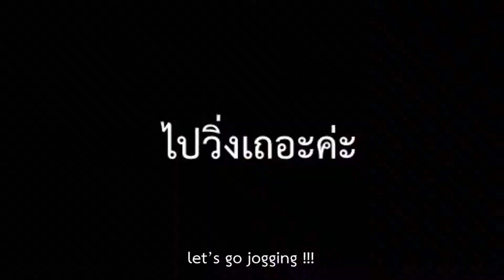Sirirattanathorn mini marathon 2018 promote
This is a part of the advertising of the first Sirirattanatorn School's mini-marathon  2018.

This task is already done since the last June but i really want to upload it 'cause i did it myself and also i want to keep it as a memory of my high school life so thanks a lot if you already watched it :)

byeee